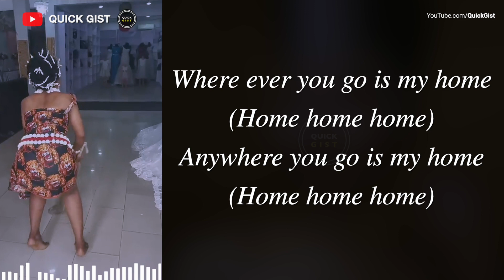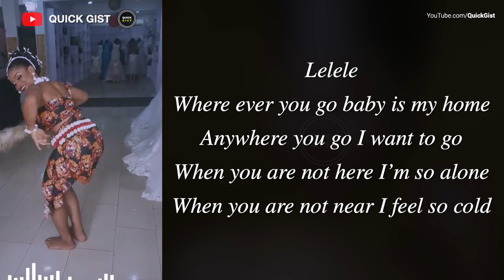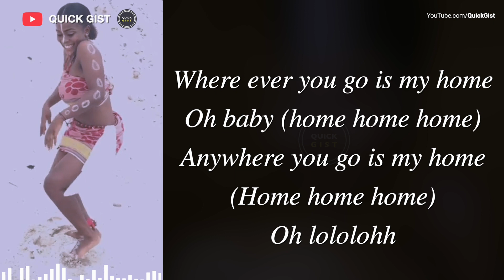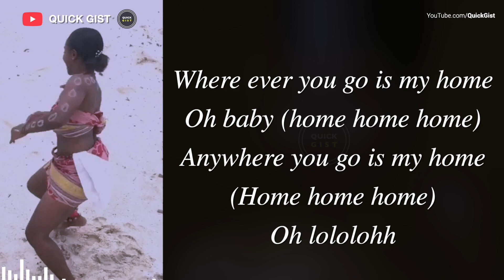Yemi Alade - HOME (Lyrics + Dance)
Groove sing and dance along with Yemi Alade - HOME (Lyrics + Dance)
🎬🤖Video Meta 🤖🎬
QGlatest001